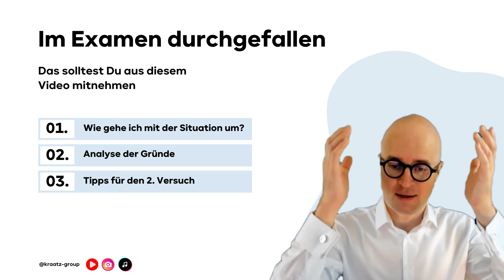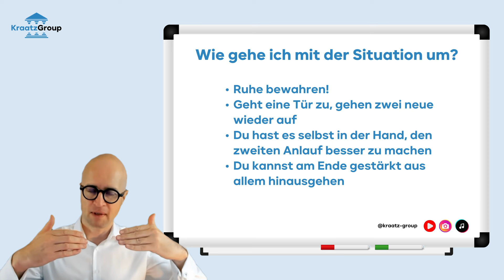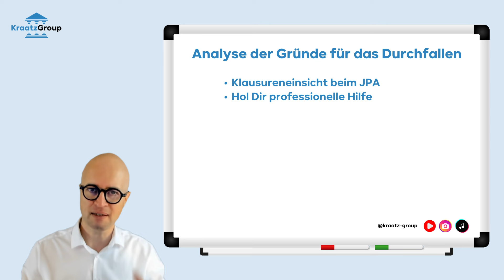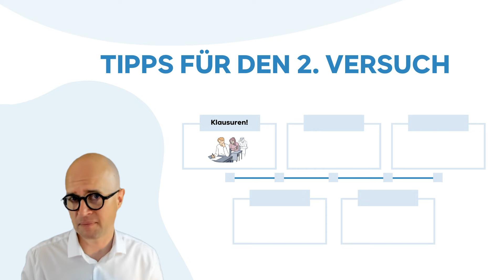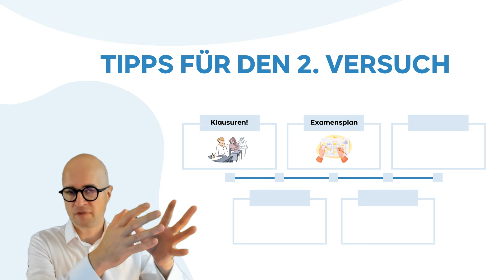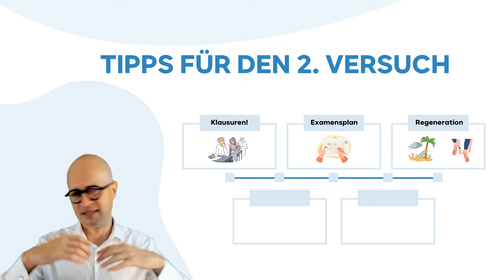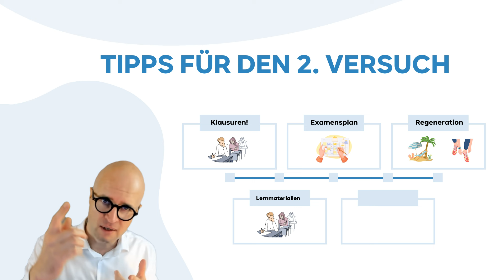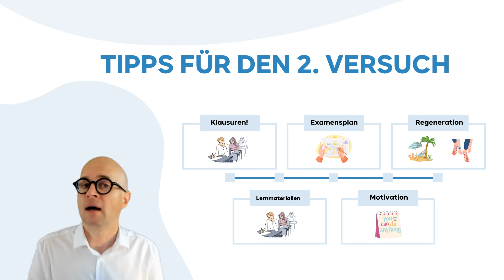Nicht bestanden: So machst Du es im 2. Versuch besser!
Die Prüfungen sind nicht bestanden, Du bist durch das Examen gefallen... Es gibt für Jura Studenten und Referendare kaum etwas schlimmeres. Doch Du solltest nicht verzagen und alles daran setzen, es beim 2. Versuch besser zu machen. Denn ansonsten sind all die vorhergegangenen Jahre harter Arbeit umsonst gewesen!

Erfahre von dem erfahrenen Rechtsanwalt und Repetitor Mario Kraatz, wie Du am besten Ruhe bewahrst und richtig analysierst, was Du in der Vergangenheit falsch gemacht hast und wo Verbesserungsbedarf besteht. Vergiss eines nie: Deine Familie und Freunde sind gerade in schwierigen Zeiten für Dich da und unterstützen Dich. Auf dieser Grundlage lässt sich alles schaffen!

Sichere Dir jetzt diese wertvollen Tipps , um Deine Prüfungen im Studium sowie im ersten und zweiten Staatsexamen zu meistern!

Viel Spaß und natürlich viel Erfolg auf Deinem Weg hin zu 1. Staatsexamen und 2. Examen (im Idealfall mit Prädikat) wünschen Dir die Akademie Kraatz und die Assessor Akademie!